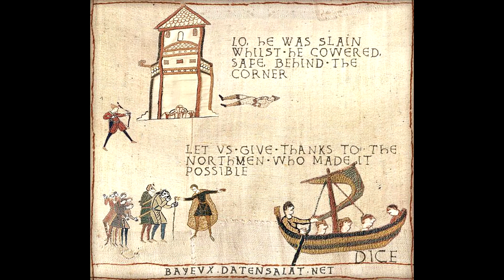GAMR Titan Squad - DMR Domination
A collection of highlights from squad practice on Friday 31st of January 2014.  We played domination all night and I used DMRs all night in a frustrating attempt to finish unlocking them.

Titan squad is an Australian and New Zealand Battlefield 4 PC squad who play weekly and are focused on using teamwork to PTFO and get the most of our BF4 games.  We are part of the ANZ Gamer clan which has PC, Playstation and XBox squads for gamers from Australia and New Zealand.